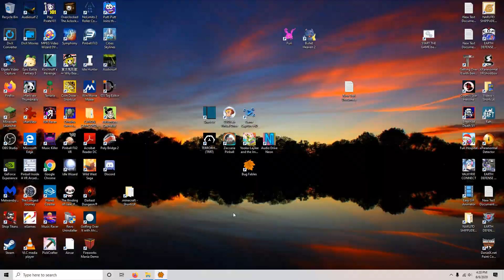Let's Play Bug Fables HARD MODE - Part 51